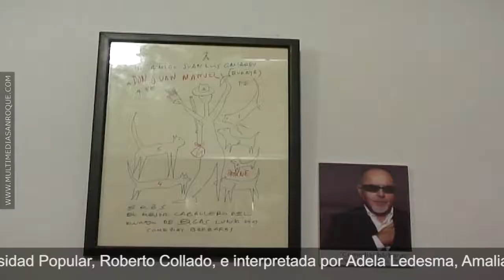ANIVERSARIO JUAN LUIS GALIARDO 27 FEBRERO 2018